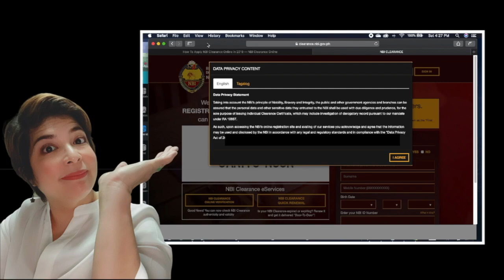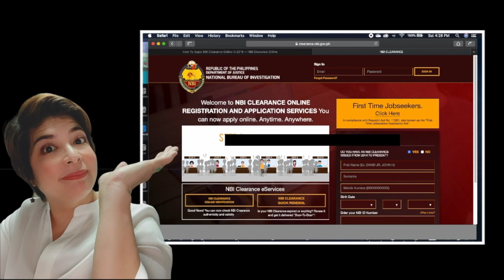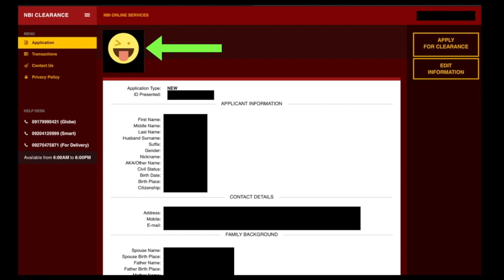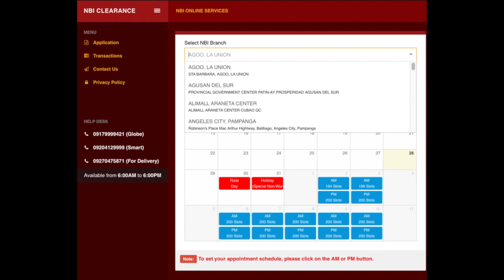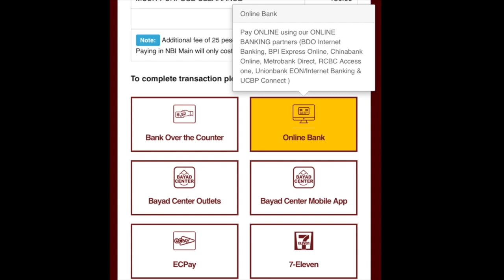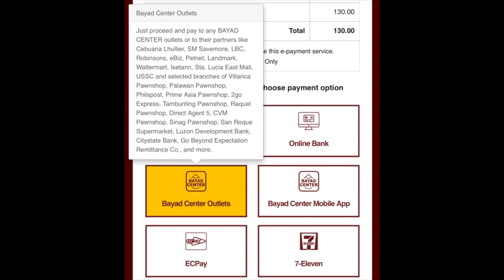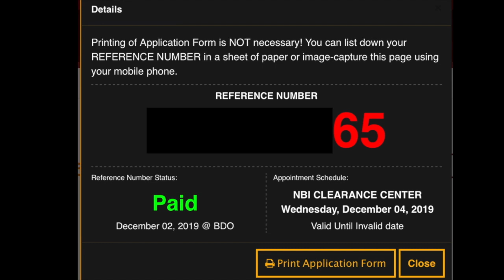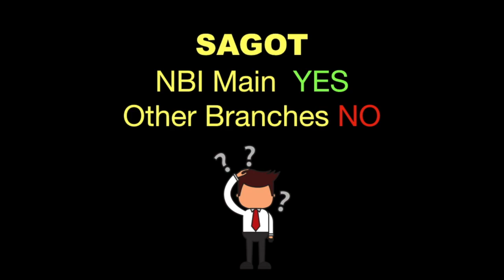How to APPLY for an NBI CLEARANCE ONLINE | MAY “HIT” AKO! | Marilyn Villamayor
HOW TO APPLY FOR AN NBI CLEARANCE IN 2019.  What to do If you have a "HIT".

Please do find time to read the details below.

Chapters:
0:00 Introduction
1:36 How to apply online
8:44 What happened when I arrived in NBI
11:58 I was advised to go for an interview
13:00 What happened when I went for the interview

**Apologies for the barking of my neighbor's doggies...

PROCEDURE IN APPLYING FOR NBI CLEARANCE:

First, go online.  on your laptop, desktop or a smartphone.

Second, register.  All you have to do is to fill out the form and your are done.  There is also a question there whether you already have an NBI Clearance issued 2014 and present.  Make sure that you read this:

Fourth, make a payment.  Payment can be done online or through Bayad Centers, 7-Eleven stores, and over the counter in a bank and EC payments.
If you are paying directly to the main office of the NBI you will only pay P 130.00.  But if you choose to pay online or through the other payment options, 25.00 will be added.  So it is going to be 155.00.

Fifth, take a picture of the payment details, especially the reference number.  You can also print it if you want to.

Then that’s it!  You are ready to go and get your clearance at a specified date.

Question?

What if I have a HIT?
Answer:
You get a “HIT” when something suspicious comes out of the NBI database. Regardless of whether that person is you or not, you will be subjected to verification and might be interviewed.  Nevertheless, you do not have to worry if you know your identity is clean.

Can I go and pay directly to NBI?
Answer:
From what I have seen during my last visit, you can only do that at the Main Office located in UN Manila.  However, for the branches, I was told to go first to a computer shop to register online.  That will be such a hassle believe me!

Others I need to know about?
Answer:
This Notice appears on the website but I copy pasted it here for your information:

Notice is hereby given to all NBI clearance applicants who are:

* First-time applicants
* Renewal of NBI clearance
* Renewal but previous NBI clearance has correction/error/changes in any field, even if a single letter is to be corrected, need to register online again.
To present any TWO (2) Valid Government-issued I.D's such as:
* UMID
* PASSPORT
* DRIVER’S LICENSE
* BIRTH CERTIFICATE AUTHENTICATED BY PSA (ORIGINAL COPY)
* ETCETERA..

Please keep in mind that Non-Government issued I.D's such as Company I.D's and Barangay Clearance are NOT ACCEPTED as Valid I.D's in processing NBI clearance. Additionally, a Barangay Certificate is required for First Time Job Seekers availing the free service under RA 11261.

GOOD LUCK!